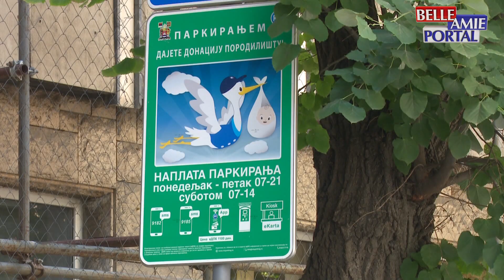Niš ima 3.500 parking mesta u funkiciji